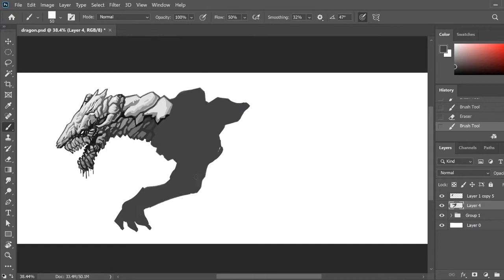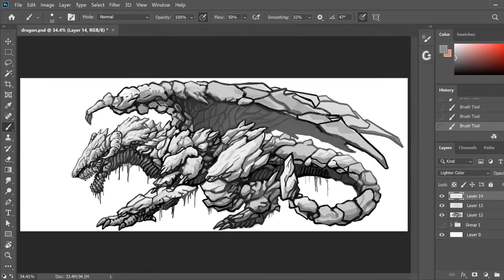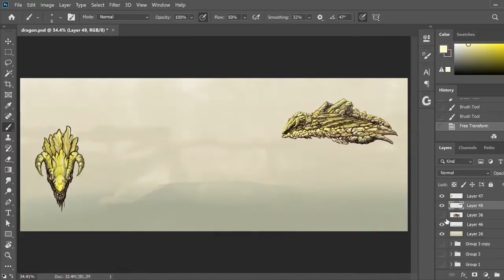Makin' Monsters: The Earth Dragon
-Music used-

"Deep Valley 2" Peritune Material